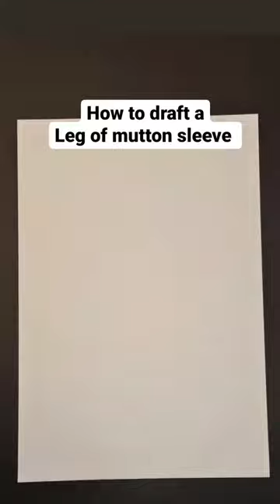How to easily draft a sewing pattern for a leg of mutton sleeve (Juliet) from a sloper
Be the first to hear about my upcoming course: Fashion Freedom Formula - Knit Shirts Edition -- Sign up

✍️ Learn how to quickly draft a leg of mutton sleeve. This actually came as a request by a follower - so if there's something you'd like to see, ask away! 😊

👕💪 The leg of mutton sleeve (also known in French as the gigot sleeve) was initially named due to its unusual shape: formed from a voluminous gathering of fabric at the upper arm that tapers to a tight fit from the elbow to the wrist. First seen in fashionable dress in the 1820s, it's been making a big comeback with the rise of volumous sleeves over the past few years, as seen on the runway and on the streets.

👕💪 With such exaggerated, extravagant tailoring, it's best to balance out these sleeves with an overall look that is equal parts figure-fitting and elegant yet quirky. Team with bare legs, dancing shoes, and some trophy earrings and who knows - people may study your OOTD in Art History lectures of the future.
It tends to be a very flattering style for many different body types.

❔ Have you tried a leg of mutton sleeve? What do you think of this style?

♥️ Give this a like to see more great content!
⭐️ Follow @designpatternsew on IG for more tips, tricks, ideas and inspiration!